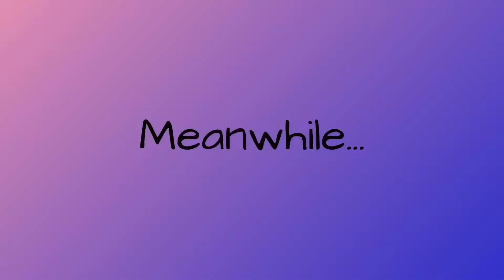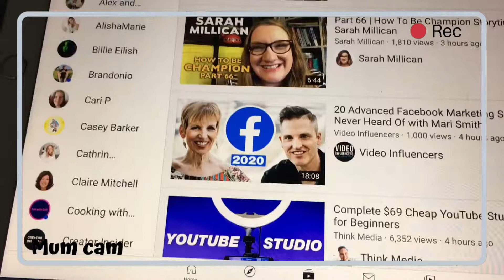MUM AND TEEN SWITCH ROUTINES FOR 24 HOURS - we spent a day following each other’s daily routine.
Mum and teen switched their daily routine for 24 hours.  We followed each other’s routine for a day, with teenager doing all the jobs and mum listening to music etc.  Find out how we got on!

If you’ve ever believed you could do something better than your parents you won’t want to miss this.

Equipment we use for our videos

Dual lavalier microphone from Amazon
Smartphone adjustable tripod from Amazon
Rode VideoMicro microphone from Amazon
Rode SC7 iPhone cable from Amazon
Emart Photography lighting from Amazon
Rode 3m extension cable from Amazon